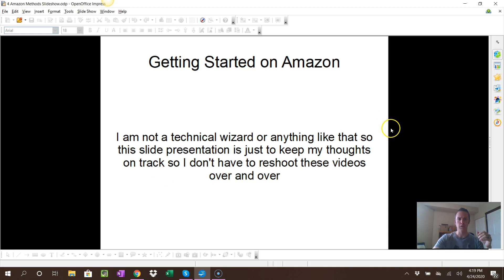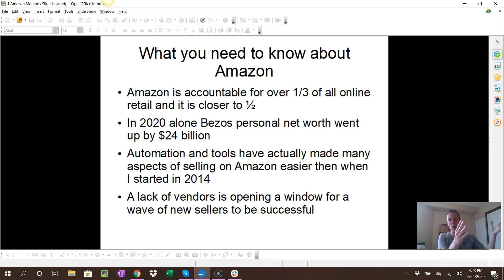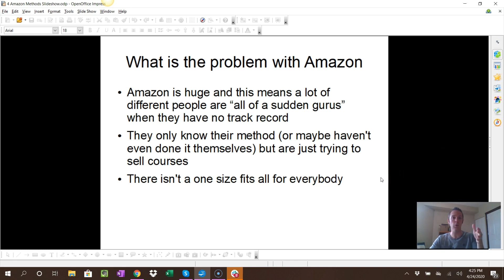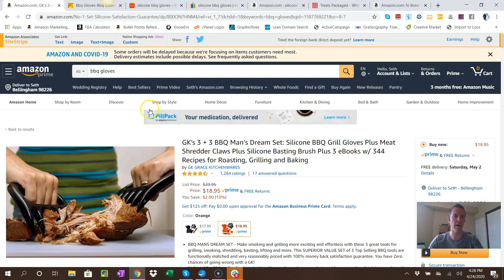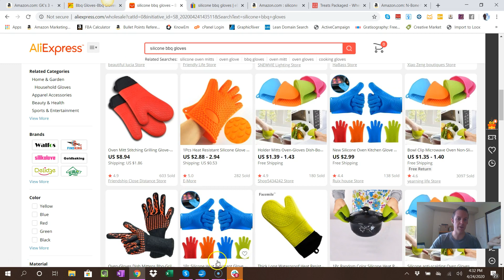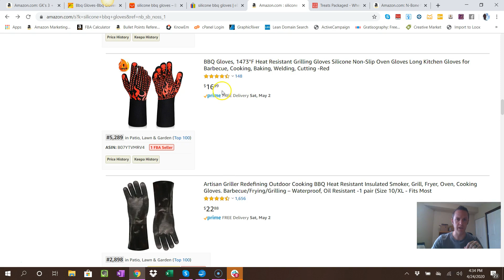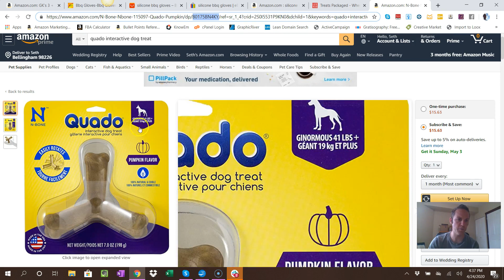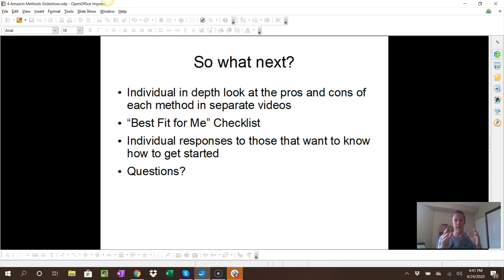Episode 1: 4 Methods to Sell on Amazon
How are you supposed to know what is the best way for YOU to sell on Amazon without knowing what methods are available? In this introductory episode I teach WHY Amazon is the #1 opportunity for anyone to make money online and an overview of the top 4 Methods to do so. Following episodes will include detailed breakdowns of the pros and cons of each method and how to determine which method is right for YOU!